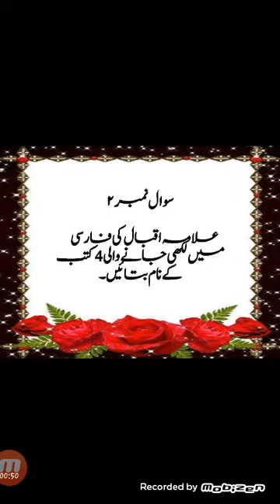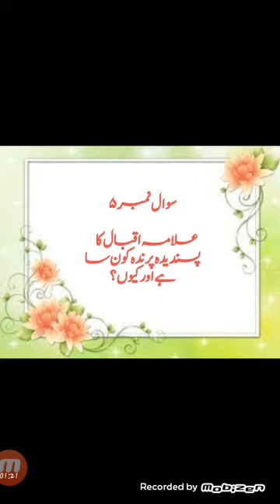زبانی سوالات اردو کلاس نہم